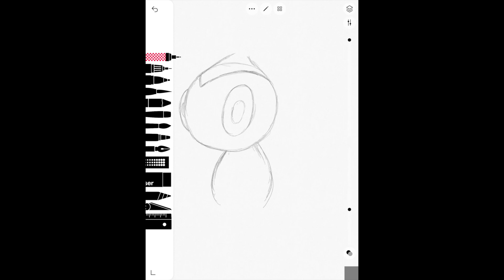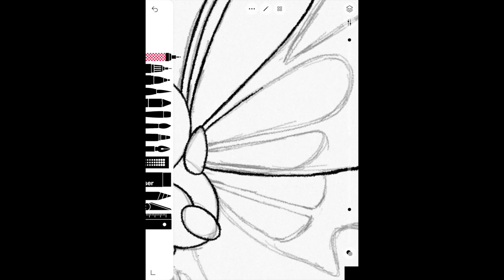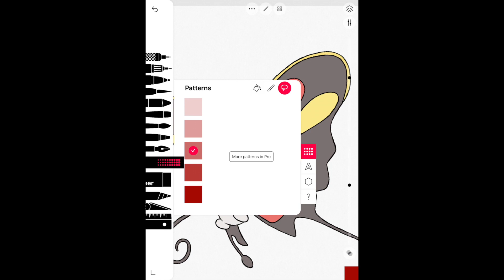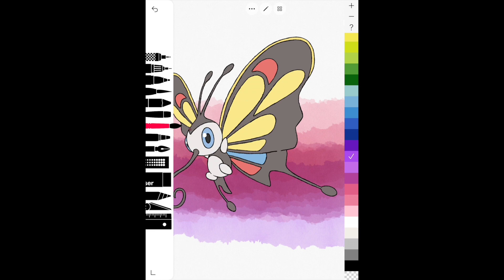Beautifly Sketch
Drawing time around 1h 15m